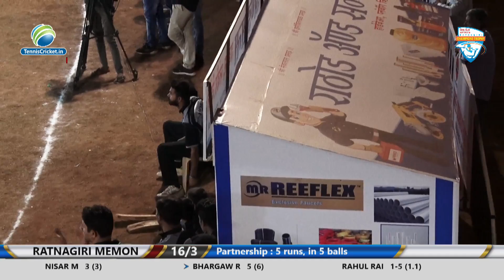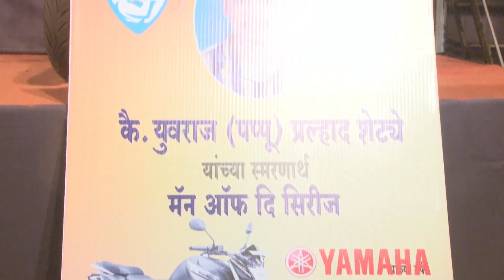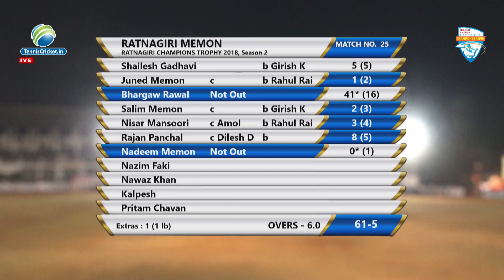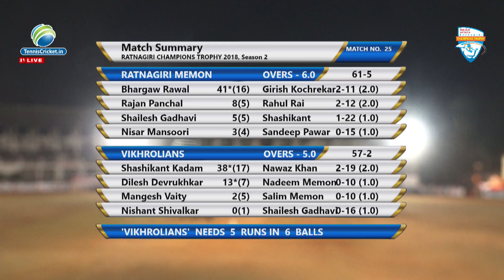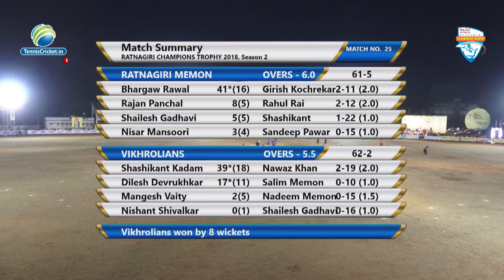Ratnagiri Memon VS Vikhrolians | RATNAGIRI CHAMPION TROPHY 2018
Day 6 | RATNAGIRI CHAMPION TROPHY 2018